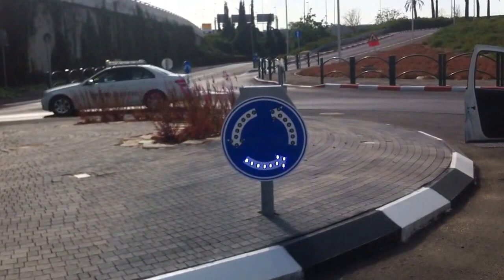Traffic solar circle sign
Made the top quality Material.
Perfect view in the sunshine time, work 25 hours.